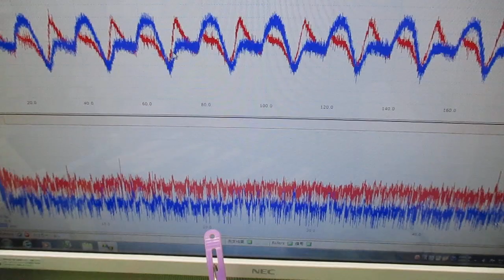超音波発振による相互作用を考慮した「超音波制御技術」